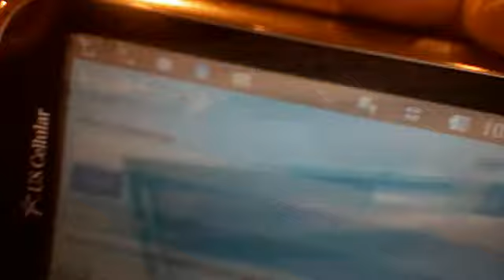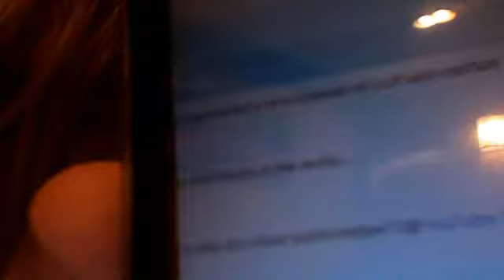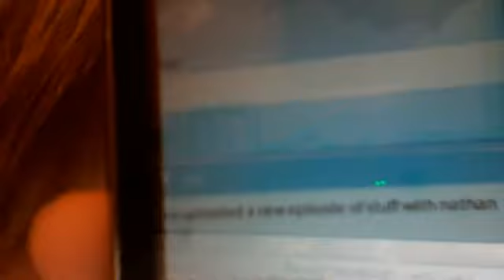About Next Episode of Stuff With Nathan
This VLOG is about next episode of Stuff With Nathan.